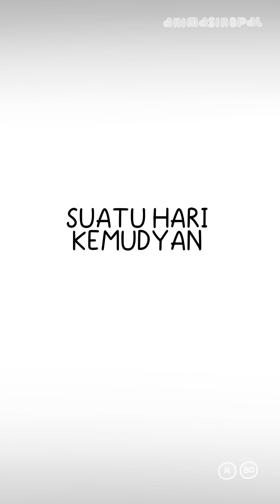AKHIR KISAH PUTRI SALJU | Kompilasi Shorts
ANIMASINOPAL™